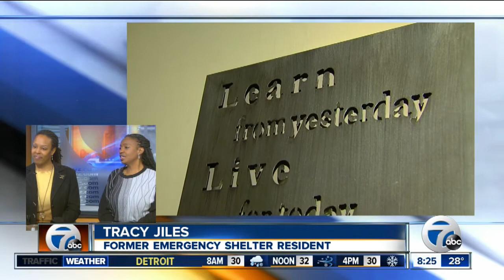COTS PLEAS FOR HELP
COTS PLEA FOR HELP